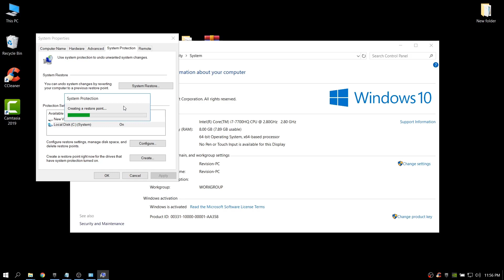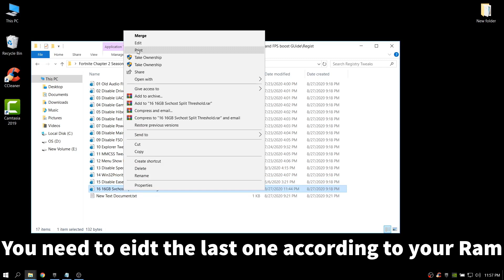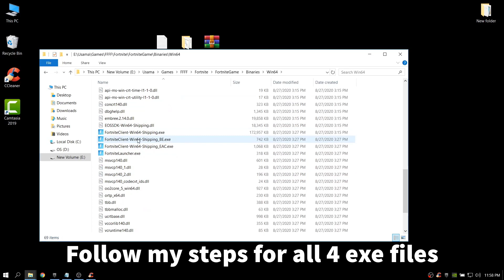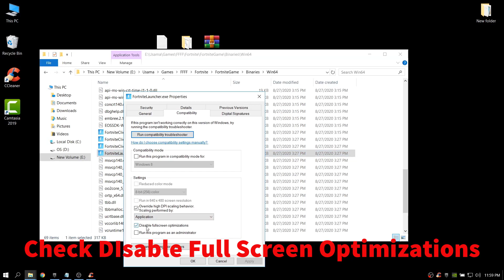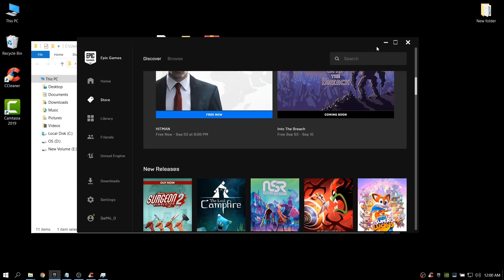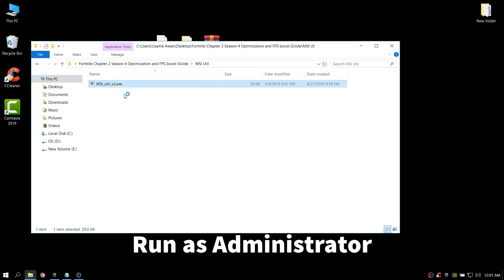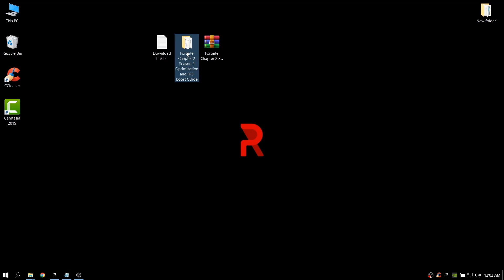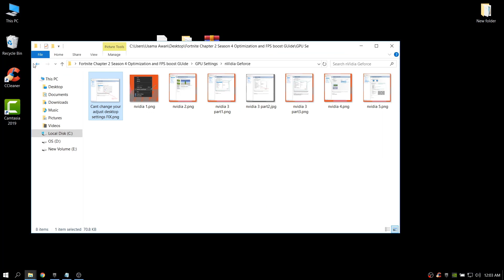🔧 Fortnite Chapter 2 Season 4 Optimization and FPS Boost Guide 🔧 Reduce Input Lag 🔧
Do you have slow windows??Have low fps??Frustrated by stutters in game??
Hey Guys Welcome to  Fortnite Chapter 2 Season 4 Optimization and FPS Boost Guide
It is a Comprehensive Guide .This guide will help you to
1.Increase FPS in games
2.Decrease input lag/latnecy
3.Increase system speed and Performance
4.Overall your experience will be better.

Credits :
 Danske and Panjno

Other FPS BOOST GUIDES

Fortnite FPS Boost.Fix your Fortnite Fps drops Chapter 2 Season 3 Reduce Input Lag & Stutters Guide